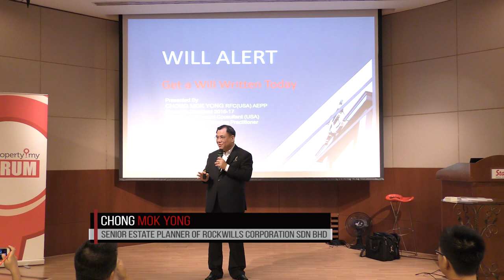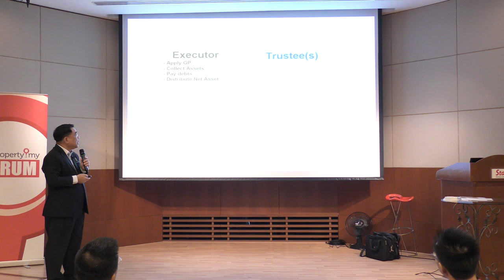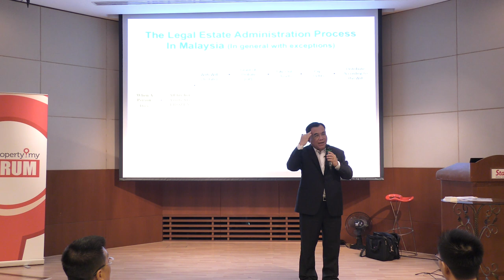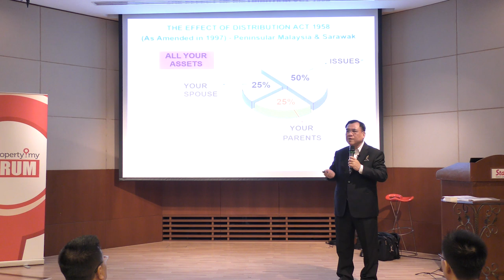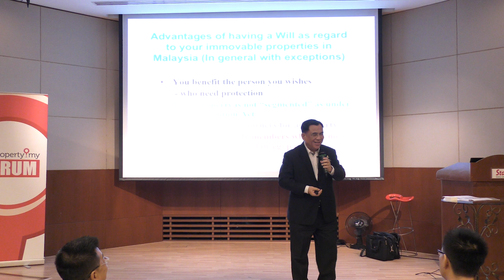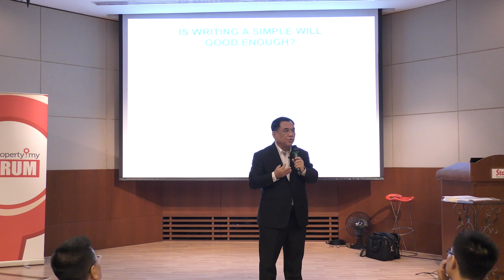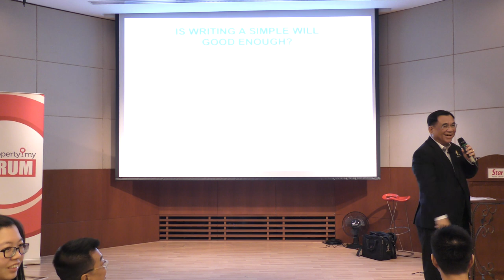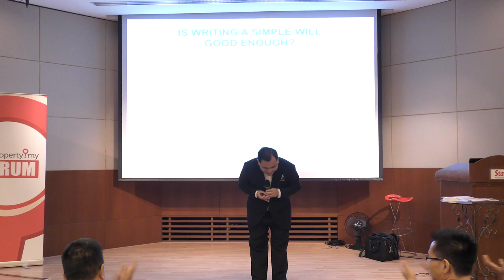Why having a Will is important for your Properties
Estate planner Chong Mok Yong from Rockwills Corporation Sdn Bhd outlines why everyone should have a will.